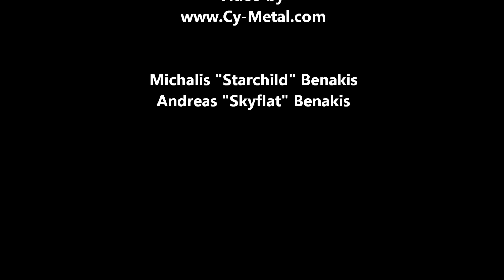Vomitile - Warcult (Live in Cyprus) - Power of the Night festival 2014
Deathsters VOMITILE performing Warcult at Power Of The Night Festival, on 25th July 2014, in Nicosia-Cyprus.

WAAAAARCUUUUUUUULTTT